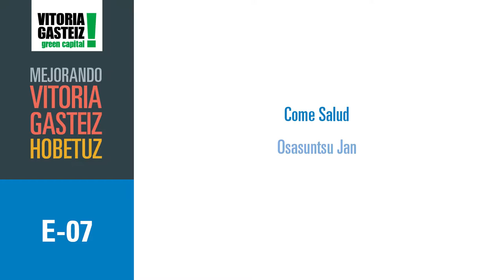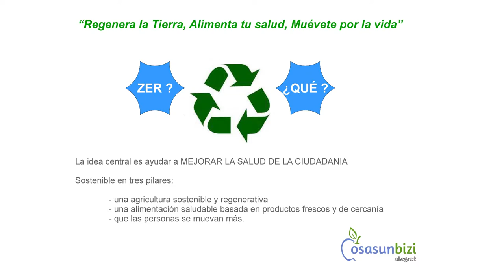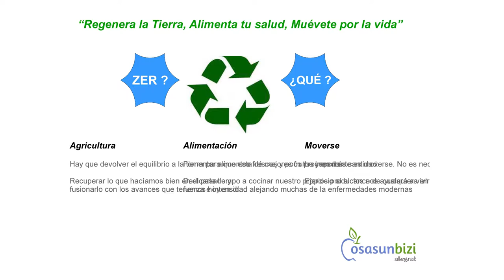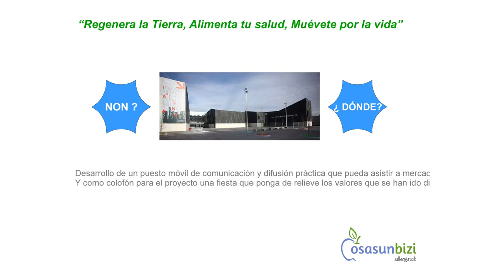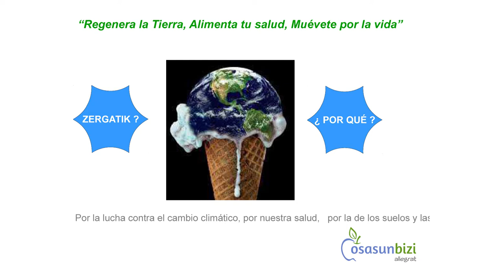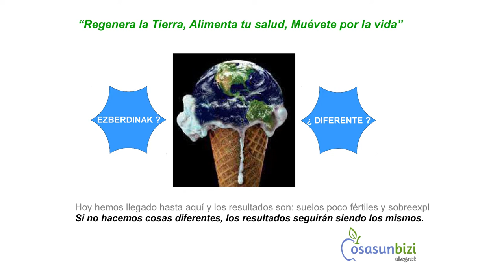E07 Come Salud - Osasuntsu Jan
Realización de talleres y actividades que permitan socializar de una manera práctica e interactiva la necesidad de ‘comer salud’ en toda su integridad. Se trata de elaborar recetas sabrosas y equilibradas utilizando productos frescos y libres de productos químicos, desde el conocimiento de unos criterios de alimentación más saludables y personalizados. Se busca conocer y aprender cómo se han cultivado los productos, aprovechando y recogiendo restos de materia orgánica para hacer compost y cerrar ciclos.
‘Osasuntsu jateko’ premia modu praktiko eta elkarreragile batean gizarte osora zabaltzea, elikadura-irizpide osasungarriago eta pertsonalizatuago batzuk ezagutuz eta errezeta zaporetsu eta orekatuak prestatuz, betiere produktu freskoak eta gai kimikorik gabeak erabiliz, horiek nola landu diren ikasiz eta materia organikoaren hondakinak bilduz eta aprobetxatuz, konposta egiteko eta zikloak ixteko.